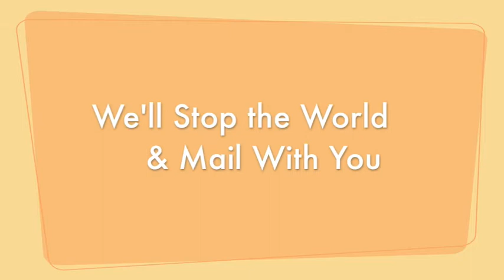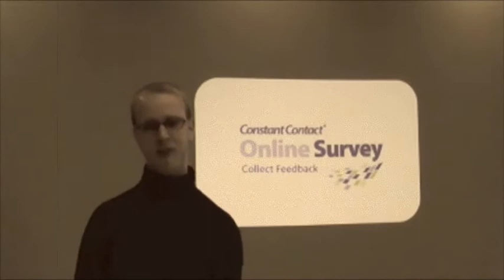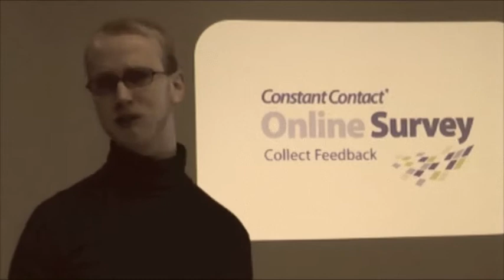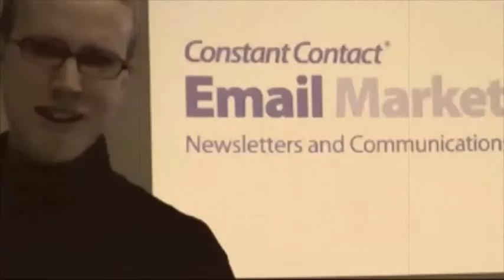We'll Stop the World and Mail With You - Constant Contact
Constant Contact Viral Video "We'll Stop The World & Mail With You" parody of "I'll Melt With You" by Modern English.